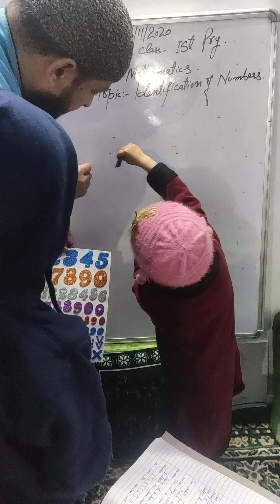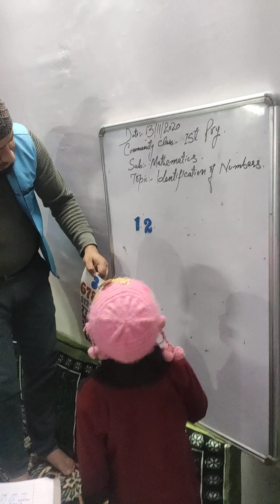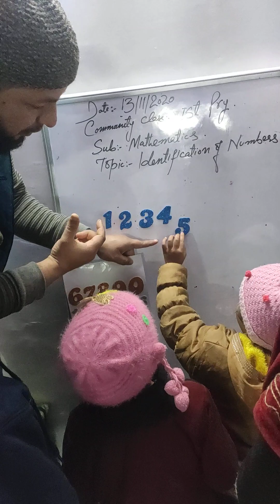Identification of Numbers (0 - 9)